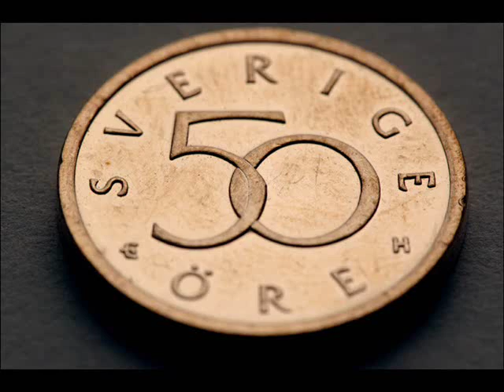Metallers magi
Kort inspirationsfilm om metaller i människans liv och hantverk.

Besök VERKTYGSVÄGGEN - din digitala slöjdsal med instruktionsfilmer och slöjdnördande